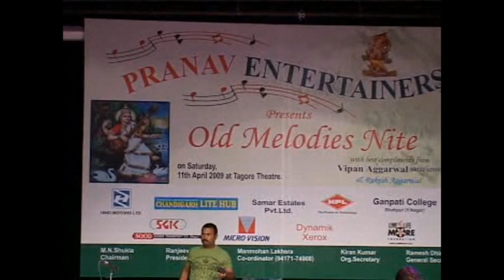(Jainendra Ji AIR..) Manmohan Lakhera singing Jo pyar tune mujhko diya tha..& humsafar mere humsafar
A Musical Evening named "Old Melodies" by PRANAV ENTERTAINERS on 11th April, 2009 at Tagore Theatre, Chandigarh.